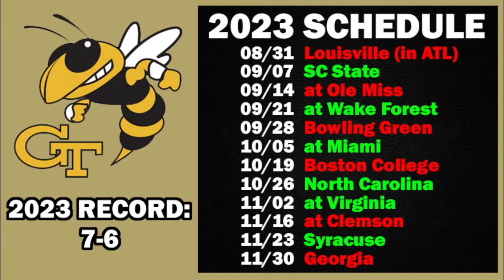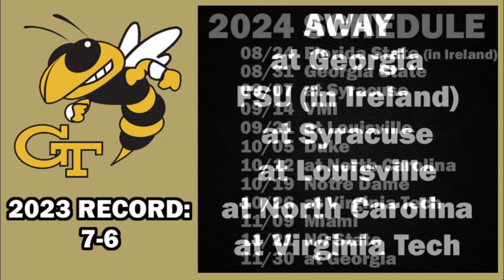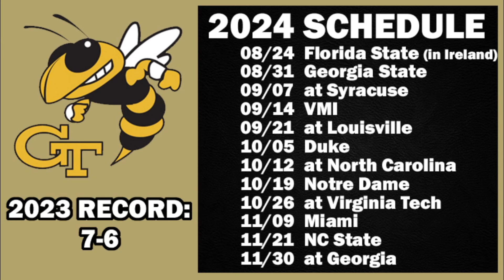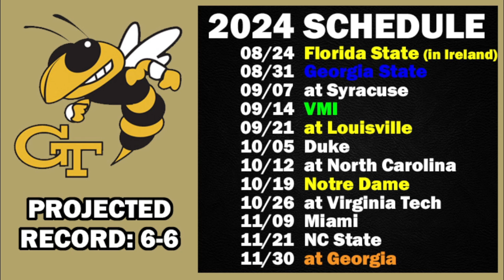Georgia Tech Football 2024 Schedule Preview & Record Projection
Georgia Tech schedule preview and record projection for the upcoming 2024 college football season.